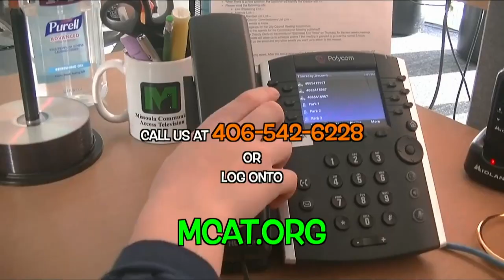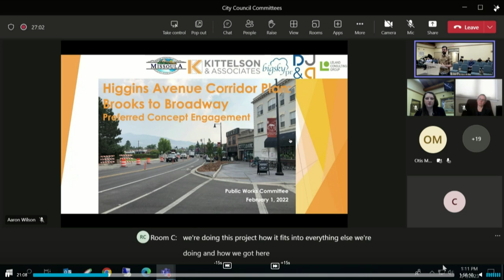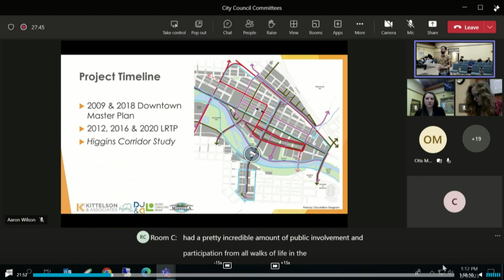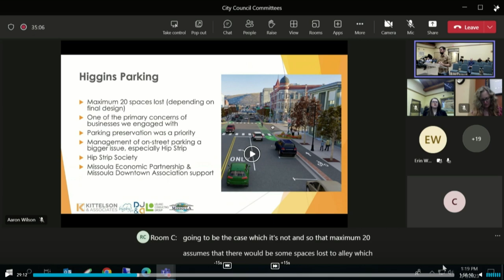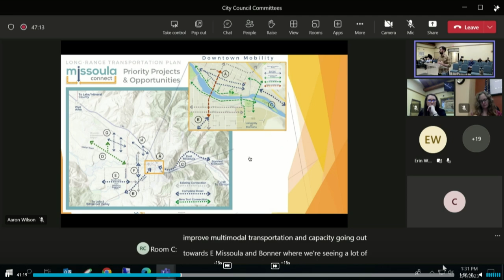Wake Up Missoula 02-03-2023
Watch out for Chinese Weather Balloons as we dive into News from around world and in Missoula. City Council gets heated becasue they talk about removing parking to make it safer for downtown Commuters. ChatGPT is getting weird with a Seinfeld esc stream that will go on forever accroding to twitch channel watchMeForever. Enjoy a series of short videos by Scott from Dubbin' Stuff to our Saturday Drop-in kids made videos. All this and more on Wake Up Missoula!